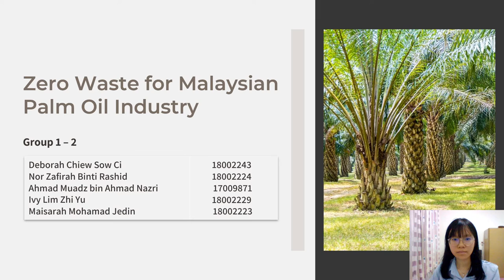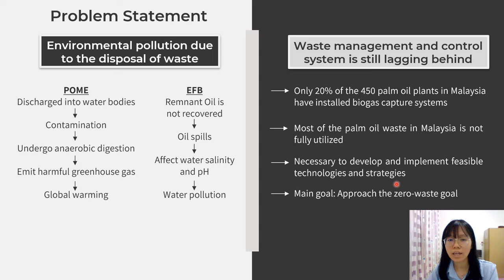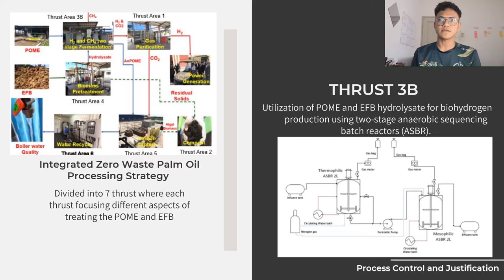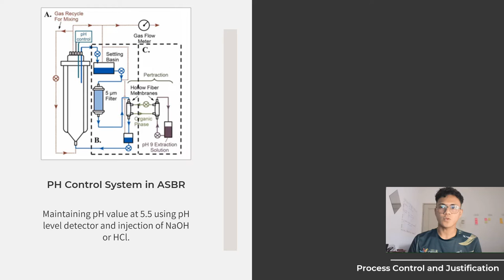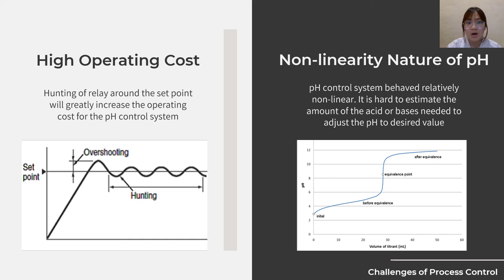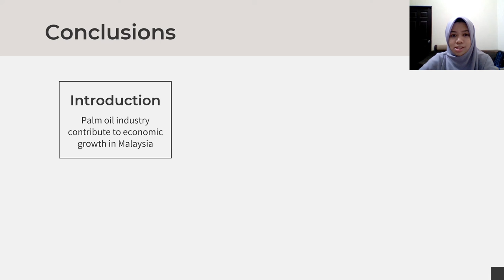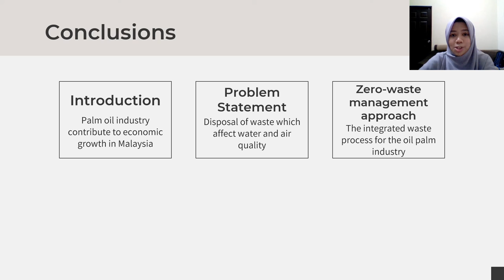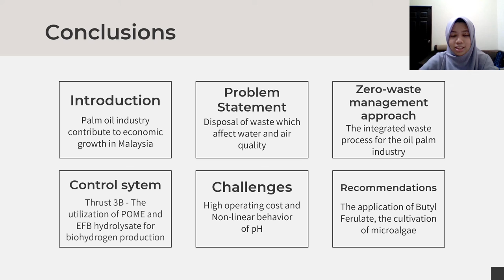Lecture G1- Group 2- Zero Waste for Malaysian Palm Oil Industry